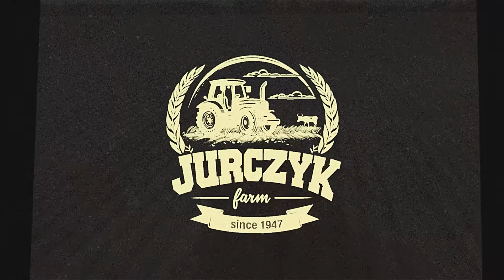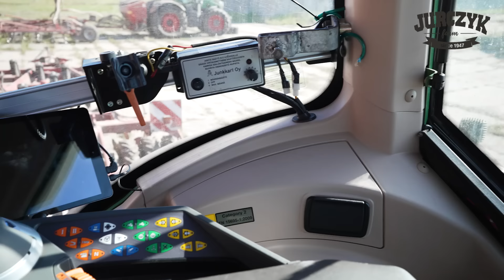27. Skonstruowaliśmy nową maszynę! Wspominamy stare czasy siejąc poplon na Koszęcinie ;)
Witamy w nowym odcinku. "Żniwa, żniwa i po żniwach" - chciałoby się powiedzieć. Na podsumowanie tegorocznych zbiorów przyjdzie czas. Chcemy to zrobić bardzo skrupulatnie i powiedzieć Wam jak było w tym roku. Tymczasem siejemy poplon, rozrzucamy obornik i dalej lejemy bakterie.

Przy okazji prezentujemy Wam nasze dzieło. Powstało przy współpracy kilku firm i głównego wykonawcy - Dziadka Jacka :)

Patrząc, jak opryskiwacz napełnia się wodą, wspominamy stare czasy :)

Zapraszamy do oglądania. Ciąg dalszy - w najbliższą niedzielę, jak zawsze :)